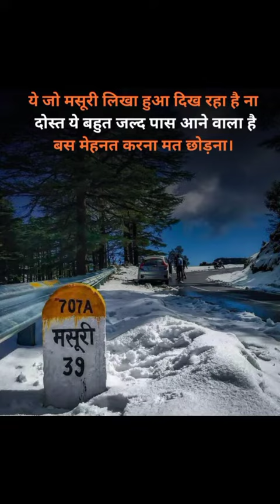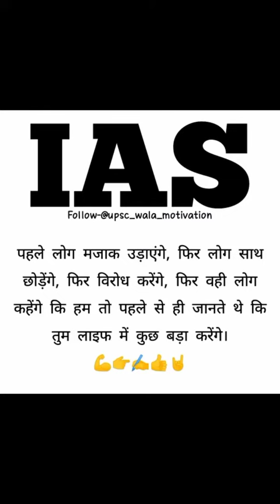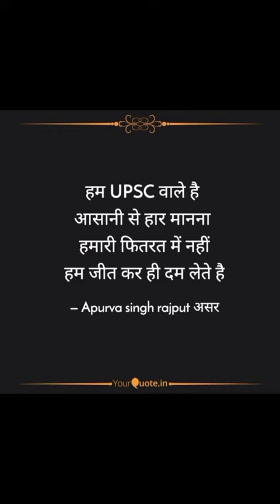UPSC FULL MOTIVATION VIDEO 🔥🔥I सभी परीक्षाओं के लिए मोटिवेशन 👍🏿 I ⏩ एक लक्ष्य UPSC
FULL MOTIVATION VIDEO FOR UPSC

MOTIVATION FOR ALL COMPETITIVE EXAM